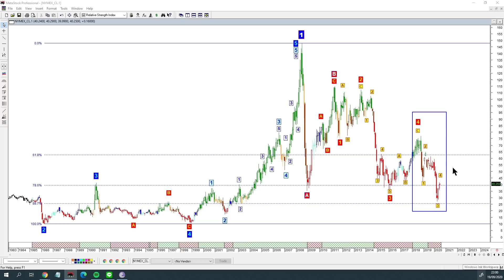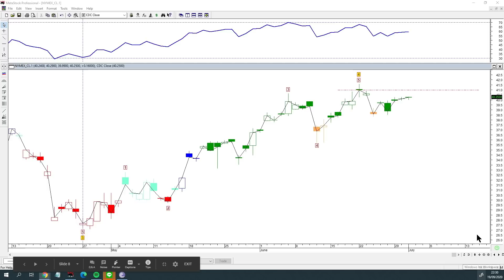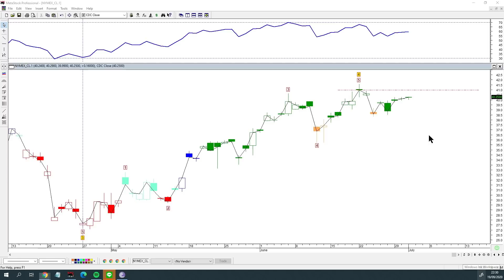คุยกับลุงโฉลก CDC Talk 2020-09-19 22-53-10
Technical Analysis of the Stock Market